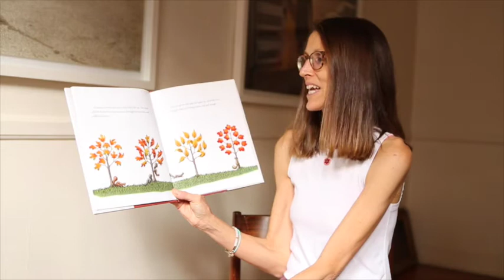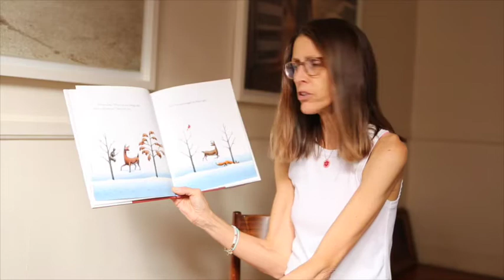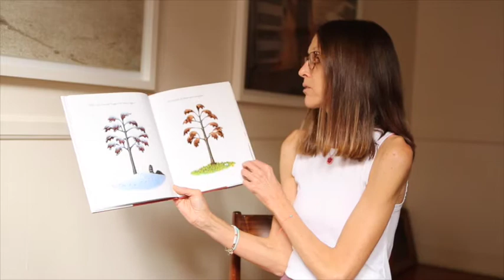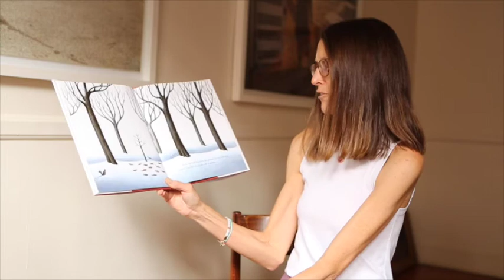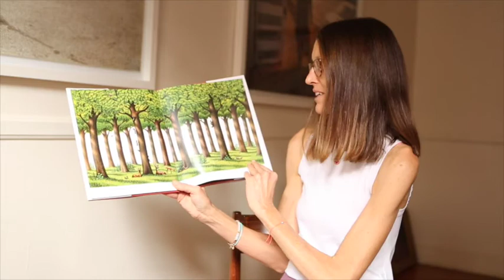Little Tree by Loren Long . . . Reading To Kids!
Come join me at Storytime with Maura for a heartfelt story about the challenges of growing up and letting go!